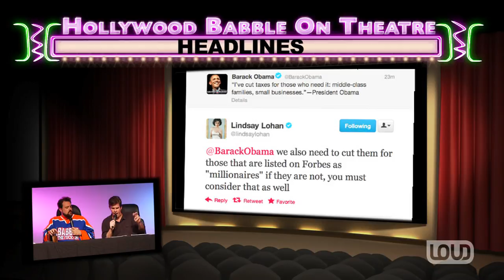Kevin Smith & Ralph Garman: Hollywood Babble-On UNCENSORED 9/8/12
Bat Mitzvahs, Christian Bale Grants a Dream, Ben & Jerry's Porn titles, Tom Cruise's wife auditions, and as always  Liam Neeson's cock!